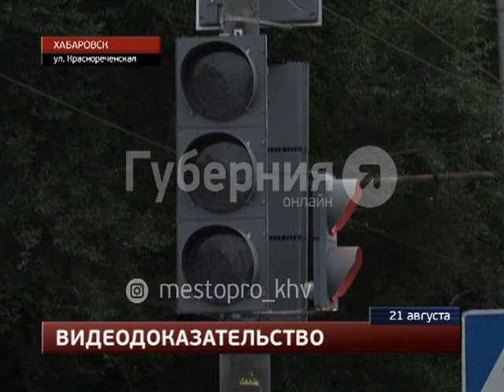Шофер «Аллиона» разбил свою и чужую иномарки в Индустриальном районе Хабаровска. Mestoprotv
Неподалеку от остановки «Речка красная» при столкновении двух седанов травмы получил невиновный в аварии водитель, сообщает портал «Губерния». С места ДТП в больницу на обследование увезли 31-летнего шофера «Ниссана Блюберд». Объясняться с полицейскими остался оппонент раненного, управлявший «Тойотой Аллион». Мужчина рассказал, что на арендованной иномарке вместе с другом ехал навестить родственников. Автомобилист двигался по Краснореченской со стороны города и на перекрестке с улицей Строительной собирался свернуть налево. Выполняя этот маневр, автолюбитель разбил встречный «Блюберд», но почему-то считал себя стороной потерпевшей.  GuberniaTV - YouTube-канал медиахолдинга «Губерния» (г. Хабаровск). Новости края и региона, криминальная хроника, утреннее шоу, актуальные интервью, программа о здоровье, рецепты, кулинарное шоу, садоводство.